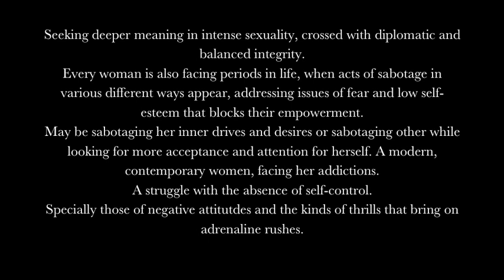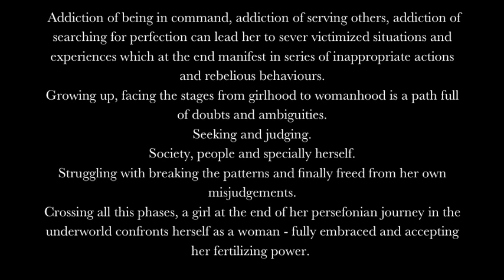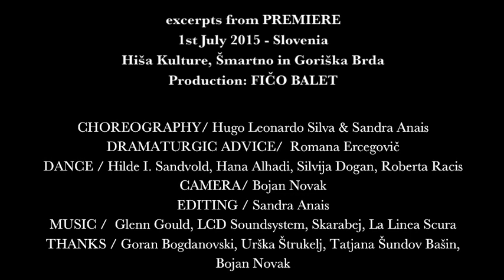Dancing Myths- premiere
Choreography: HUGO LEONARDO SILVA & SANDRA ANAIS
Dramaturgic advice:  ROMANA ERCEGOVIĆ
Dance:  HILDE I. SANDVOLD, HANA ALHADI, SILVIJA DOGAN, ROBERTA RACIS
Camera: BOJAN NOVAK
Edit: SANDRA ANAIS
Music:  Glenn Gould, LCD Soundsystem, Skarabej, La Linea Scura, Four Tet
 Thanks to: Goran Bogdanovski, Urška Štrukelj, Tatjana Šundov Bašin, Bojan Novak, Gregor Mavrič